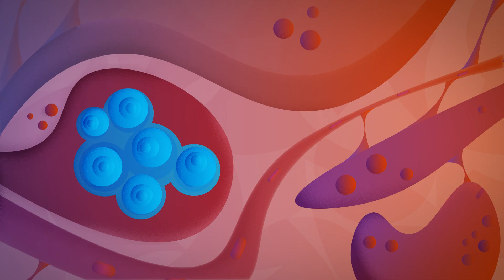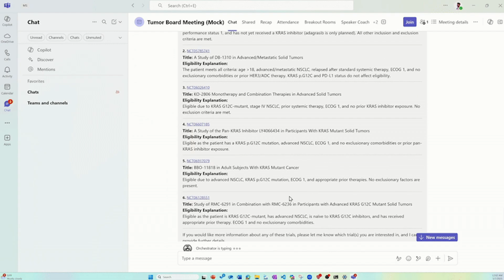Transforming Tumor Boards: AI Agents and the New Era of Personalized Cancer Care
In this fireside chat, Shrey Jain, Product Lead of the Healthcare Agent Orchestrator, joins Eric Horvitz, Chief Scientific Officer at Microsoft, to explore how AI agents are revolutionizing personalized cancer care. They delve into the evolving role of tumor board meetings and demonstrate how the Healthcare Agent Orchestrator can streamline clinical workflows, enhance decision-making, and empower care teams with real-time, data-driven insights. Discover the future of oncology through the lens of intelligent collaboration.